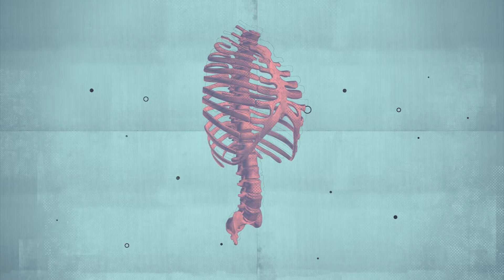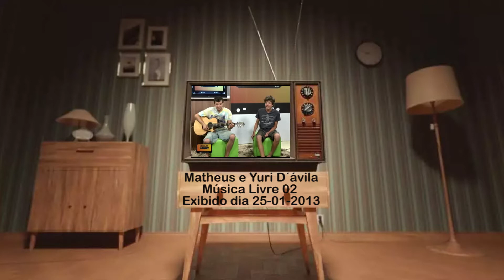Yuri D´ávila no Música Livre com Juliano Demétrio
Música Livre 457 exibido dia 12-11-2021 pela UNI TV - TV Cultura - Tubarão - SC.

Convidado: Yuri D´ávila cantor e compositor Pop. Também a participação da Presidência do Moto Laguna 2021, falando sobre o Evento.

SIGA:  @julianodemetriomestre

EXIBIÇÕES:
sexta  feira 22:30H "Inédito!
domingo     21:00H "reprise"

Uni Tv - Tv Cultura – Tubarão - SC
Canais: 04 Tubarão e Região
              26 Laguna  e Região
              22 TV Cabo

Juliano Demétrio Também está no Spotify e em todas as plataformas